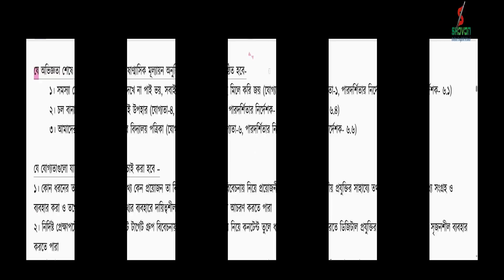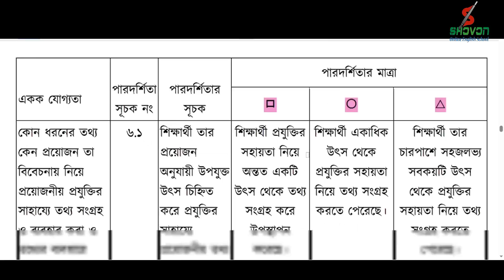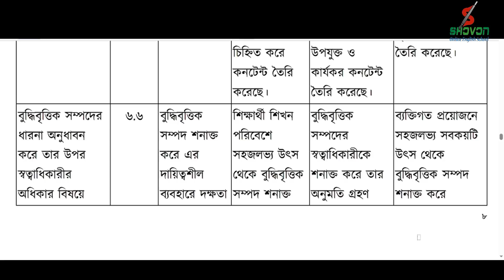৬ষ্ঠ শ্রেণির ডিজিটাল প্রযুক্তি সামষ্টিক মূল্যায়ন ||Class 6 Digital Projukti Summative Assessment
৬ষ্ঠ শ্রেণির ডিজিটাল প্রযুক্তি  সামষ্টিক মূল্যায়ন  সিলেবাস || Class 6 Digital Projukti 1st  Summative Assessment syllabus

🎭 In this video , I discuss about Class 6  Digital Projukti  2023 1st Summative (Half Yearly) Assessment-1. It is based on new curriculum 2023 half yearly assessment.  After watching this video,   the students of class six are benefited।  Best of luck.

class_6_digita;_projukti